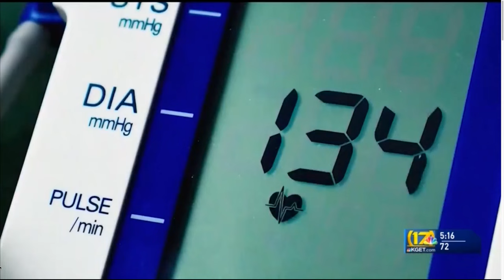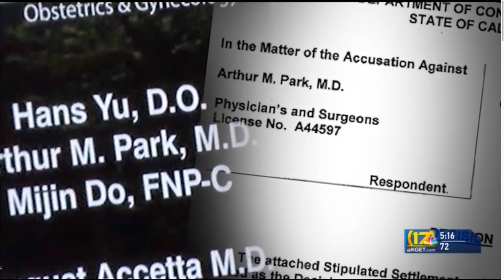KGET - Consumer Watchdog Advocates Note The Importance of Making Change Within The Healthcare System